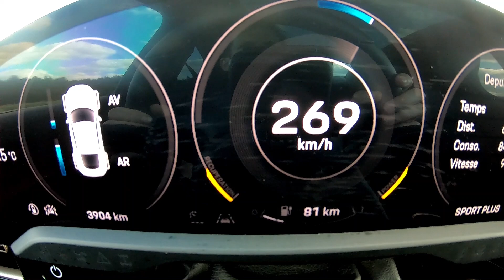0-269 : Porsche Taycan Turbo S acceleration top speed (no launch control)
Revivez notre test d'accélération maximale en Porsche Taycan Turbo S, sans même utiliser le mode Launch Control qui porte la puissance temporaire de 625 ch à 761 ch. Puis retrouvez notre essai complet au Nürburgring